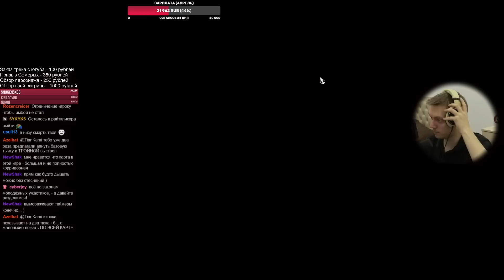Крутой кооперативный рогалик! Первый забег в дуо с Тостаром! | Ravenswatch #1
Очень хороший рогалик от разработчиков Curse of the Dead Gods с одним ОГРОМНЫМ минусом - в ранней версии игры всего одна миссия... Но хотя бы есть возвышения! Играем первые катки вместе с